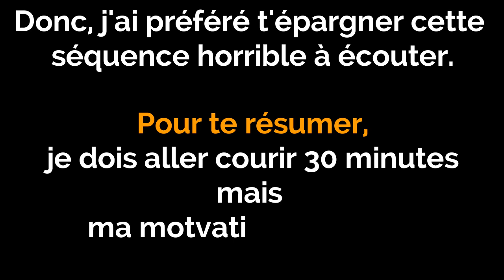Zone de confort : Osez en sortir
JE T'OFFRE 2 GUIDES GRATUITS POUR PROGRESSER RAPIDEMENT !!